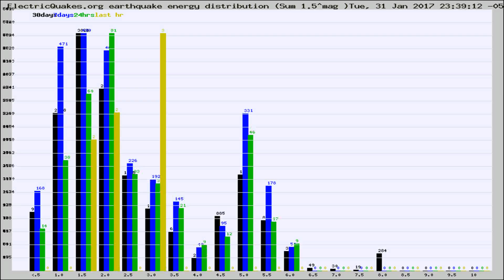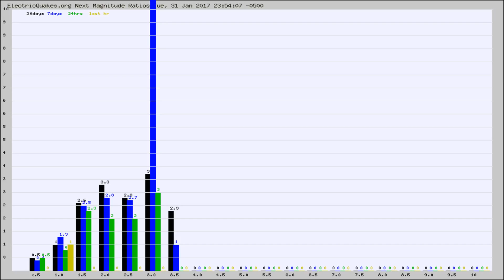Todays_Hourly_World_Earthquake_Statistics_from_ElectricQuakes.org_02-01-17+00:02:01